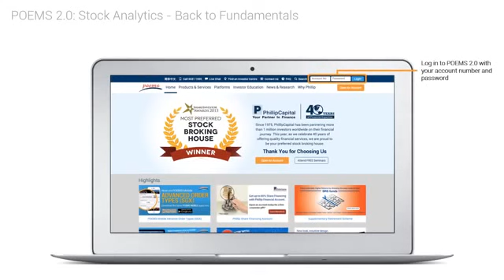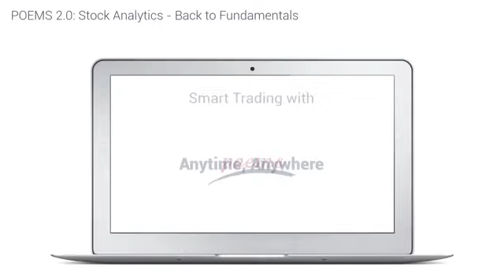POEMS 2 0 Stock Analytics Back to Fundamentals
Introducing Stock Analytics on POEMS 2.0, a free one-stop financial data platform that allows you to gain insights to listed companies’ businesses, valuations and operating performance. Get news updates, evaluate key figures and ratios and refer to analyst ratings in a single page right from your trading account. Analysing stocks has never been easier with this depth and breadth of data at your convenience.